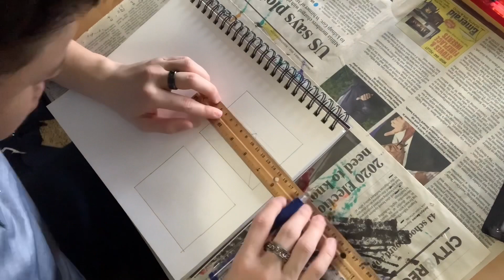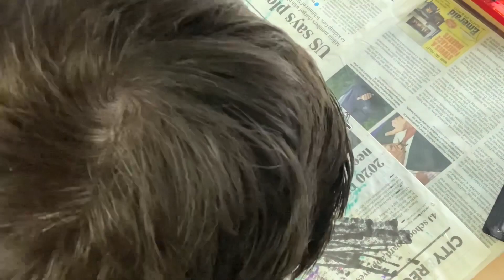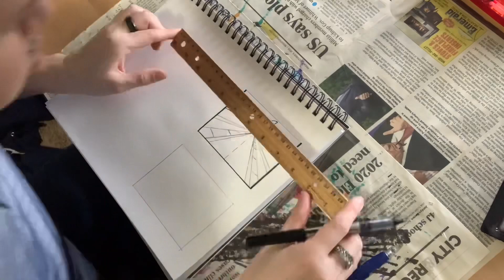Draw With Me: Road to the Mountains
Spend some time with me just to practice drawing. It can be anything you want it to be. Just relax and practice with me.